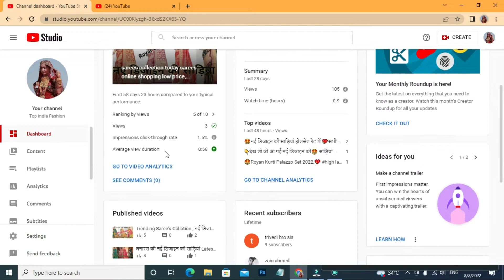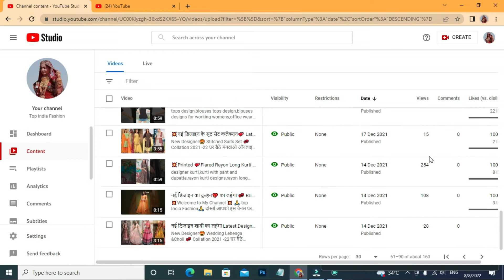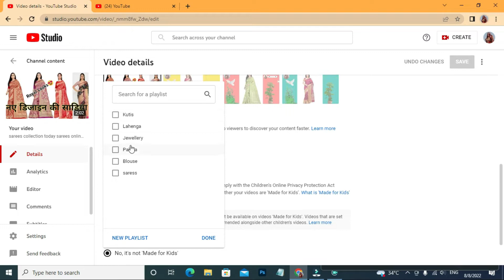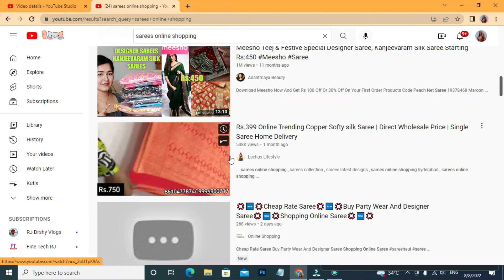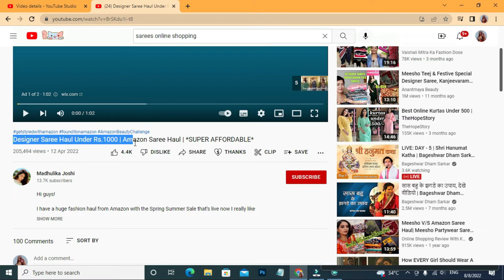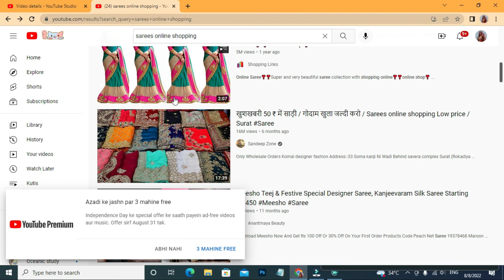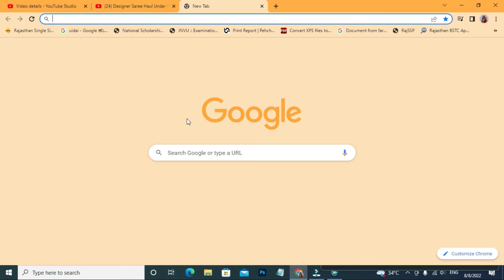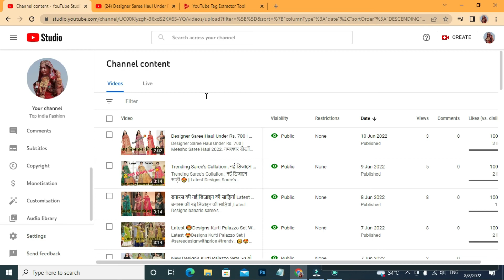Reseller की सबसे बड़ी गलती ! - Reselling Business YouTube se Kaise kare 2022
Friends, Today in this video I have told you that How to put reselling videos on youtube so that reselling can get more orders. I hope you liked this video. Thank you so much.

Our E-Book
Online Business Ideas